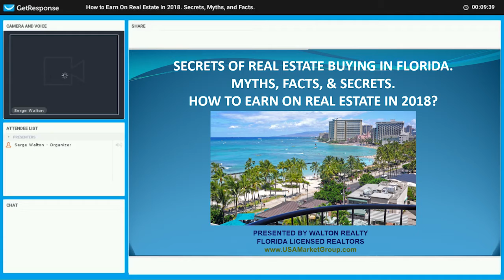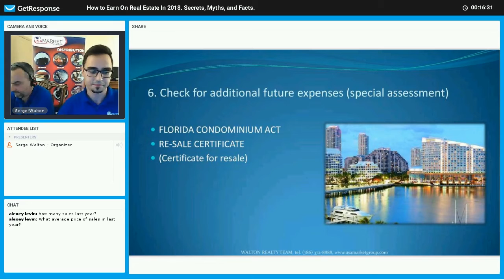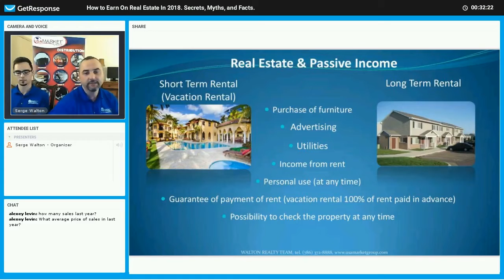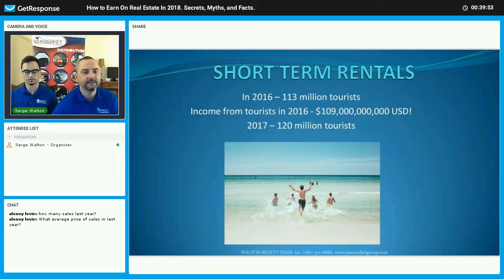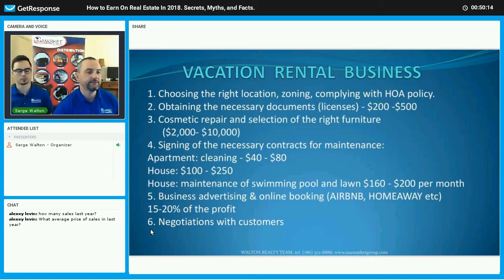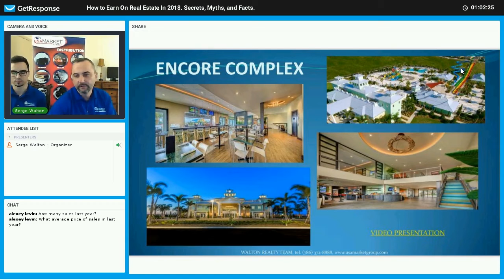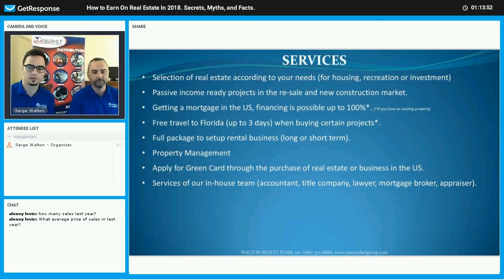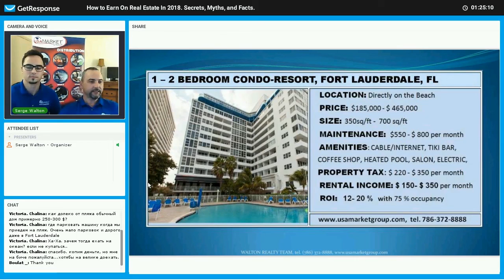WEBINAR: Secrets Of Real Estate Buying In Florida. How To Earn On Real Estate In 2018?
Welcome everyone. This is a recording of a live webinar we held on Feb 28, 2018.

Feel free to click below to skip to a specific topic:
0:08 - Intro
1:25 - Why Invest In Florida?
4:14 - Myths & Mistakes
11:50 - Taxes & Financing
13:57 - Types Of Investment Properties
34:34 - Demography
36:50 - Short Term Rentals

Our next webinar titled "Florida Real Estate Investment Tips & Tricks, How To Make Passive Income With Vacation Rentals" will be held on March 8th, 2018 @ 8:00PM EST. The link will be emailed to our meetup group members and newsletter subscribers.